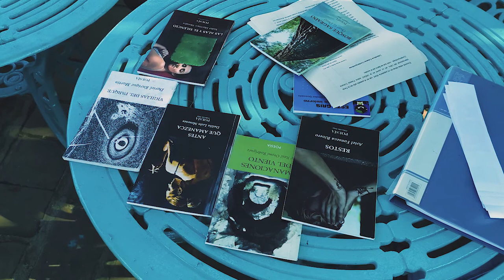Cuba:"Cuando el Río Suena" VS COVID-19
"Cuando el Río Suena" regala su poesía en las redes a pesar de la COVIDー19.